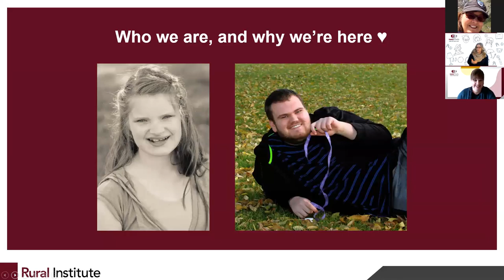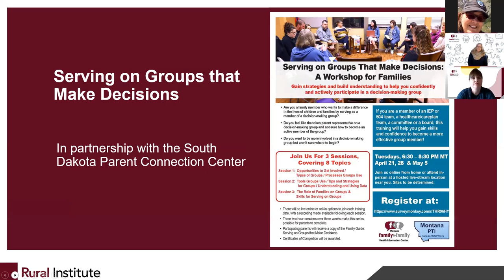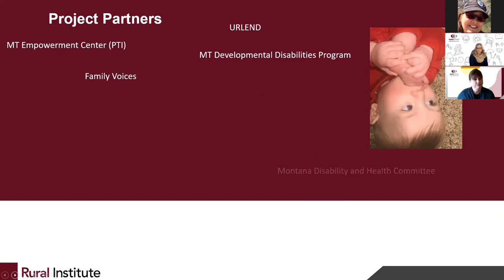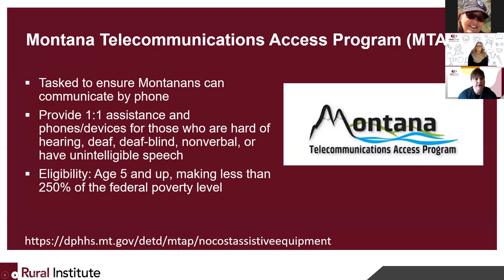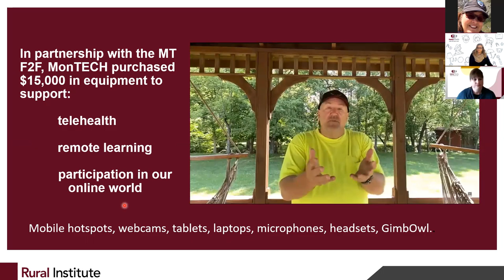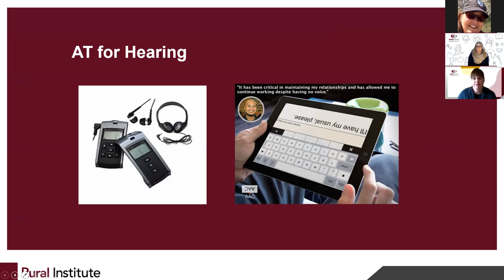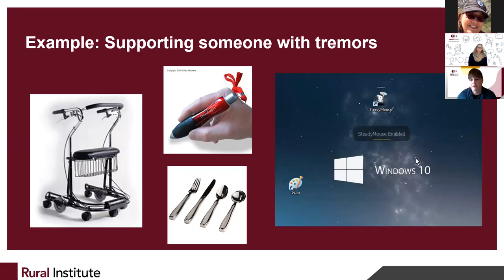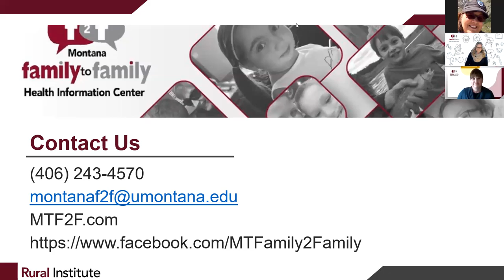Montana Family to Family Center/MontTECH - What Librarians Need to Know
This presentation introduces librarians to the many resources and services available from the Family to Family Center and MonTECH program at the University of Montana Rural Institute. These programs provide assistance to persons who are experiencing health or disability challenges.  A wide variety of assistive devices and technologies may be borrowed and assistance in seeking other types of help are also available.  Librarians do not need to know everything about these services, but it is helpful to learn that help is available and to be able to direct patrons to this Montana-based resource.

CE category: library services to the public